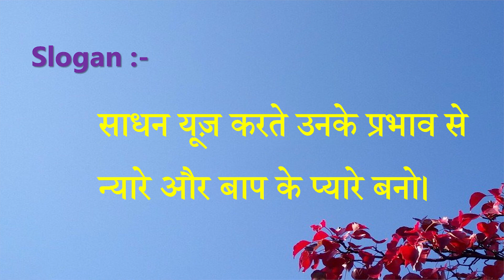Aaj ki Murli se... Slogan 09-11-2021 by BK Sunaina Behen from Om Shanti Retreat Centre